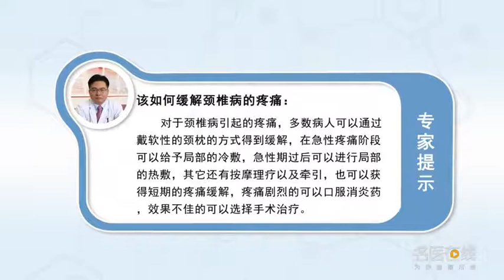该如何缓解颈椎病的疼痛 郭传军 聊城市人民医院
多数颈椎病表现为疼痛症状，比如颈部疼痛上肢的，放射性疼痛。对于颈椎病引起的疼痛，多数病人可以通过非手术治疗的方式得到缓解。那么非手术治疗的措施主要包括下面几方面，一个是颈部的制动，可以通过戴软性的颈领，在急性疼痛阶段可以给予局部的冷敷，急性期过后，可以进行局部的热敷，其它还有按摩理疗以及牵引，也可以获得短期的疼痛缓解，疼痛剧烈的，可以口服，口服消炎药。以上都是，保守治疗的措施，那么保守治疗效果不佳的，可以选择手术治疗，手术治疗可以解除制痛的因素，效果比较可靠。

How to relieve the pain of cervical spondylosis
Most cervical spondylosis presents pain symptoms, For example, those with neck pain and upper limbs, Radiation pain. For pain caused by cervical spondylosis, Most patients can be relieved by non-surgical treatment. Then the non-surgical treatment measures mainly include the following aspects, One is the neck brake, By wearing a soft neck collar, In the acute stage of pain, local cold compress can be given, After the acute phase, Local hot compress can be carried out, There are also massage therapy and traction, You can also get short-term pain relief, The pain is intense, It can be taken orally, Take anti-inflammatory drugs orally. All of the above, Conservative treatment measures, So the conservative treatment is not effective, Surgical treatment is optional, Surgical treatment can relieve the pain factors, The effect is reliable.